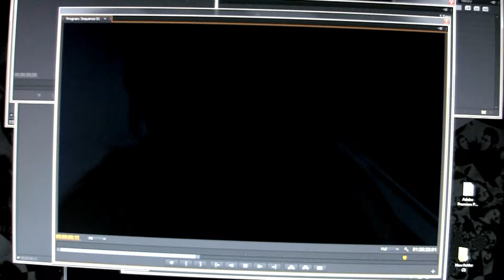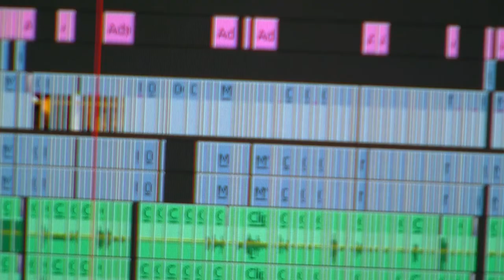Love Jacked (2017) | Trailer | Chelsea Rae Bernier | Chad Chance | Ted Ferguson | Jose Rosete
College students risk it all to expose a clandestine military project to weaponize love.

Director: Chad Chance
Writers: Cathy Chen, Tyler Knowles
Stars: Chelsea Rae Bernier, Chad Chance, Ted Ferguson, Jose Rosete